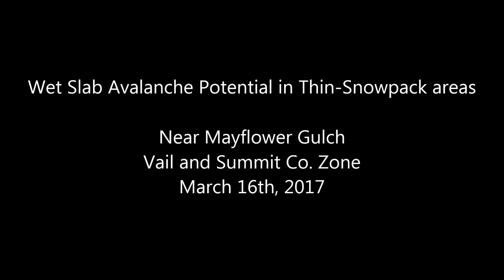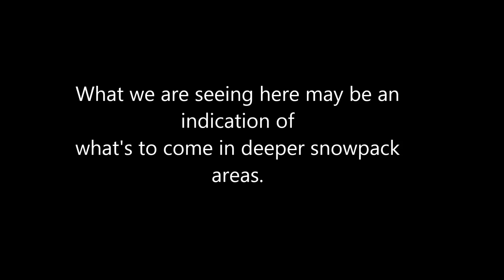Wet avalanche issues in the Vail and Summit County zone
In a thin-snowpack area that I traveled in today, I found snowpack conditions conducive to Wet Slab avalanches. These snowpack conditions aren't everywhere but caution is warranted in these thinner areas.